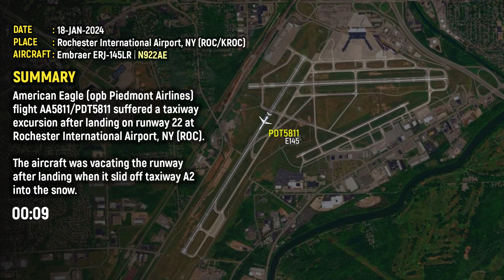American Eagle E145 SLIDES OFF SNOWY RUNWAY in New York [ATC Audio]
On January 18, 2024, American Eagle (opb Piedmont Airlines) flight AA5811/PDT5811 suffered a taxiway excursion after landing on runway 22 at Rochester International Airport, NY (ROC).

The aircraft was vacating the runway after landing when it slid off taxiway A2 into the snow.